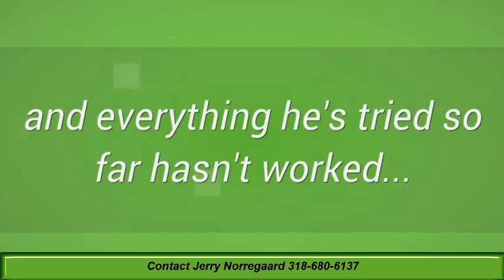Plexus Slim Weight Loss Monroe Louisiana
Business Opportunity:  If you're serious about losing weight and making some extra money then NOW is the time and PLEXUS is your opportunity.

Jerry is expanding her team in your area and would love to talk to you about making some serious money right NOW!

Jerry has been a Top Producing Ambassador with Plexus for the past 2 years and wants to help you SUCCEED! She has all the tools and training you'll need and will give you the encouragement and motivation to make you a SUCCESS!

Don't wait any longer 2015 is here and now is YOUR time to make a change.

Plexus Slim Products:

Finally there is a healthy solution to help you lose weight. The synergistic effect of Plexus Slim and Accelerator taken together can help you lose more weight faster than you ever thought possible. Experience quick results and keep the weight off. People around the country are experiencing amazing results, and you can too!

Plexus Slim Pink Drink:

Finally there is the most-natural way to help you lose weight for the long term. Plexus Slim is the most-natural way to lose weight and inches by burning fat, not muscle. Slim also helps keep blood sugar, cholesterol and lipids at healthy levels. In addition, Slim helps reduce binge eating and increases your willpower over food. Simply pour into a bottle of water 30 minutes before a meal, drink, and experience the results you've been dreaming of.

Here's a list of the other great Plexus Slim products;

Accelerator +
Plexus X Factor
Plexus X Factor Family Chewables
Plexus Boost
Plexus 96
ProBio 5
Bio Cleanse
Fast Relief Nerve Health Support
Fast Relief Cream
Fast Relief Capsules
Fast Relief Combo Pack
Breast Chek Kit
Body Cream

Jerry Norregaard
Ambassador #115618
Monroe, Lousiana
USA